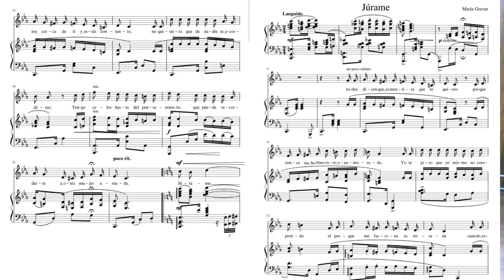Invencibles: Escuelas de Bellas Artes. Historias de pasión, disciplina y talento.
Acompáñanos a conocer a Andrea, quien ha encontrado en la música la mejor manera de expresar su creatividad y trascender como ser humano. Esta semana visitamos la Escuela de Bellas Artes de Toluca; Estado de México.